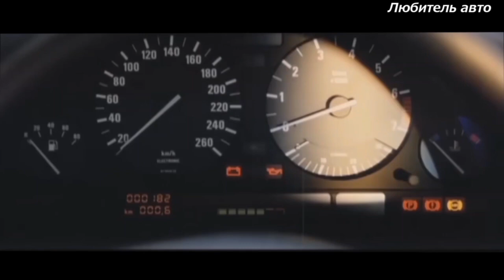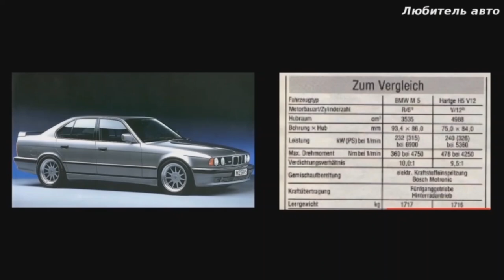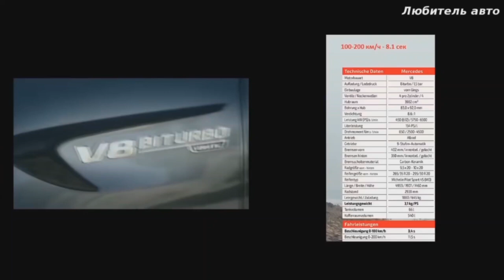Великолепные Проекты на базе E34 🎥 Любитель Авто @carwowRussia @jesse_iwuji @DougDeMuro